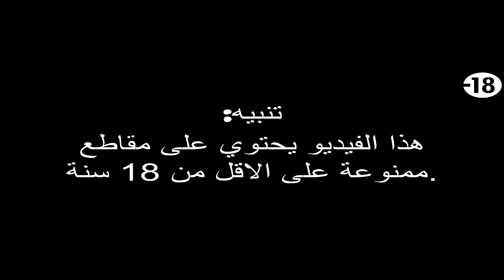H.2M - Lost The Way_Project (Official Music Video)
H.2M
Lost The Way Project

Dedicated for our friend @seifbob2346 @2014 when he was arrested for carrying weed with him while we was together at the same day, we was shooting a music video and it ended up to record another song on the top of the freestyle that was planned at the beginning, everything was done in one day including the music and video music.

Special thank to anyone who participated in our “This Real Hip Hop Movement”